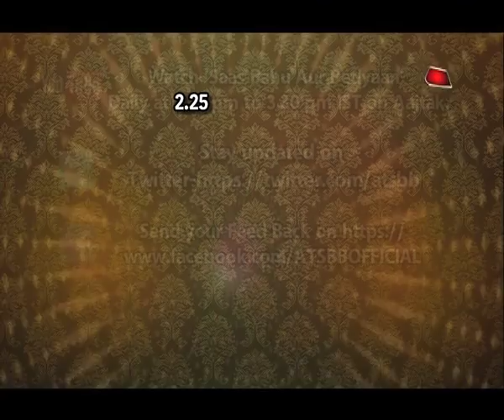Kaliren: MUST WATCH! RAIN ROMANCE Of Meera & Vivaan!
Checkout this cute rain romance of Meera & Vivaan in this video..